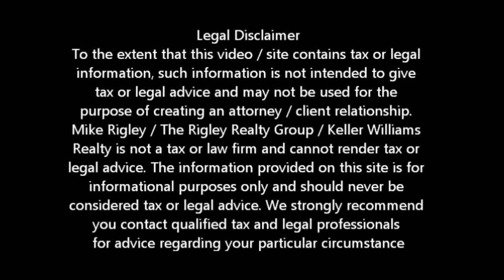Shadow Inventory Carmichael Short Sale Agent and Default Advocate Mike Rigley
What is Shadow Inventory? Carmichael Short Agent and Default Advocate Mike Rigley

What is Shadow Inventory? Carmichael Short Sale Agent, Default Advocate, Distressed Property Expert and Carmichael Short Sale Specialist Mike Rigley here bringing you the latest Carmichael Short Sale Information. Thank you for joining us.

What is Shadow Inventory? You hear on the news all the time about the Shadow Inventory of foreclosed or distressed homes that loom out there threatening to de-rail the housing market but what exactly is Shadow Inventory and why should you be concerned?

Shadow inventory is defined as those properties that are in some stage of foreclosure or even possibly bank owned that are not currently on the market for sale and as importantly those loans that are seriously delinquent but not in foreclosure. Now, keep in mind this does not take into account those who are upside down in their mortgage who may choose to walk away or short sale rather than wait for the market to come back. With 25% of all homeowners in Sacramento County owing more than their home is worth that's a whole other concern.

So how big is the Shadow Inventory number? In Sacramento County on average 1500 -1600 homes are sold each month. As of June 23, there are over 2600 homes that are in either in foreclosure or ready to be sold at auction within the next 21 days. That's a two month supply of homes. With the current shortage of homes for sale, dropping this two month supply on the market might not be catastrophic but it will certainly stop the rapid price appreciation we've had over the last few months.

But that's not the number that concerns me so much. No the bigger number that is included in the Shadow Inventory is the number of homeowners that are seriously delinquent, meaning more than 90 days delinquent. By most reports, for the greater Sacramento area that number is right around 22,000. That represents about an 18 month supply of homes and how those properties are liquidated either through Short Sale, foreclosure or the Hail Mary Loan Mod will determine how long this housing crisis will last and if we are near the end or headed for a prolonged recovery.

If you are considering selling now is the time to act. You may get slightly more if you wait but is at any time that inventory starts to come on the market you could get less. Owe more than your home is worth? Short Sale might be the answer.

To get a better idea of when your Carmichael home will be worth what you owe, log in for a free estimate or call me today for a free no obligation consultation or for the latest Carmichael short sale information. What is Shadow Inventory?